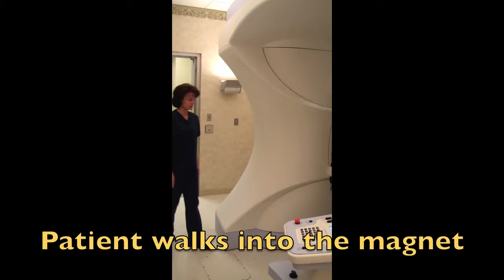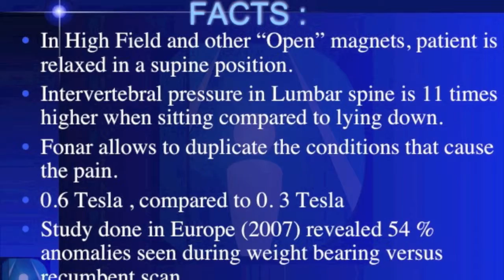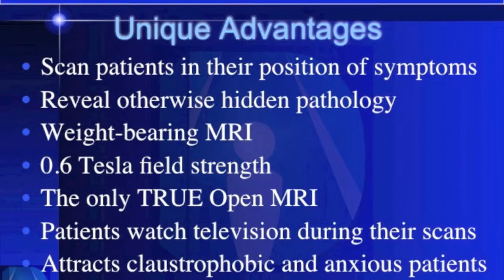Fonar Stand Up Open Magnet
The ONLY really Open Magnet in DE.
It's a Mid Field Magnet ( 0.6 Tesla ).